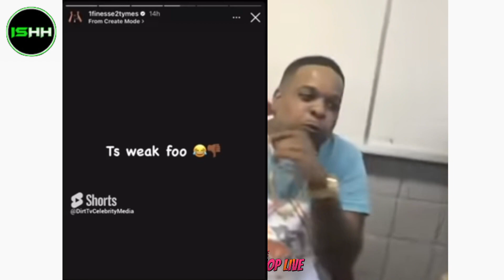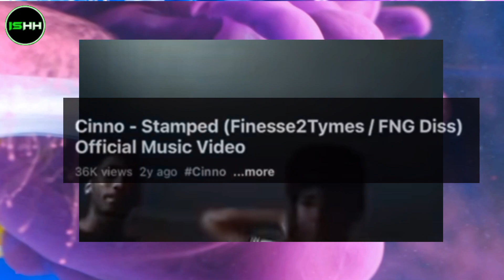HE WILL NOT LOSE...Finesse2Tymes Says The Streets Will Still Rock With Him Regardless of Paperwork!?